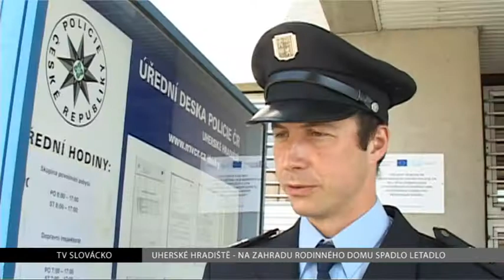TV Slovácko: Uherské Hradiště - Na zahradu rodinného domu spadlo letadlo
Štěstí v neštěstí měli obyvatelé jednoho z rodinných domů v Mařaticích. Na jejich zahradu se totiž zřítilo malé letadlo. Vážná zranění ani velké škody ale nejsou.